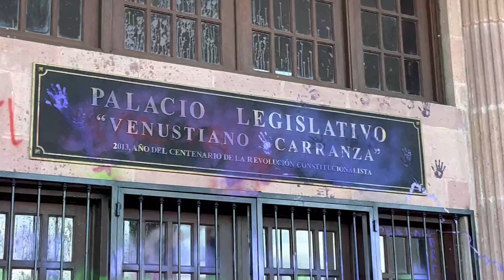‘No nos gusta el vandalismo, pero tampoco las muertes’; Congreso respeta pintas del 8M